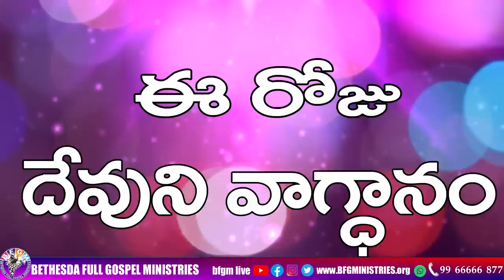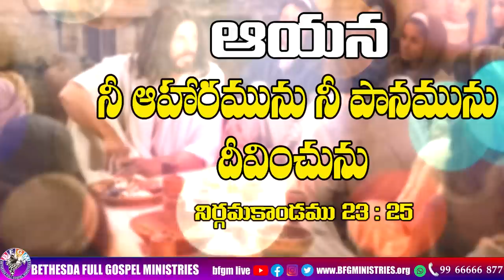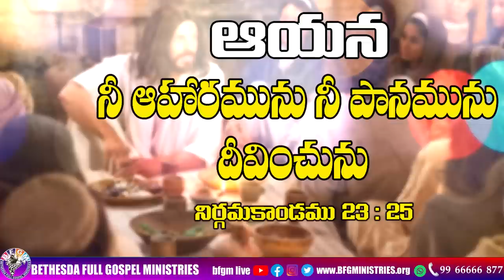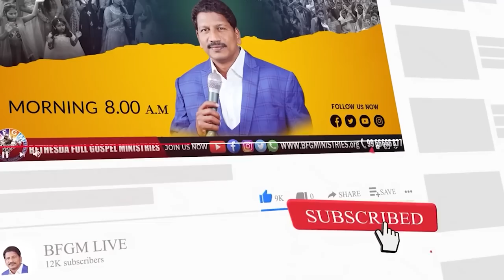Today's promise 14.02.2023 | BFGM LIVE